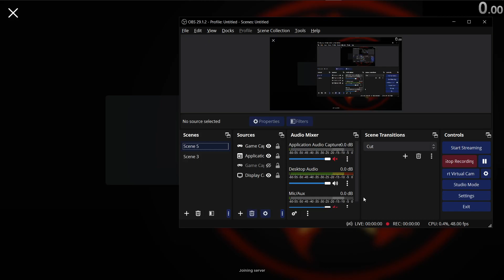Empire of Japan 14:54